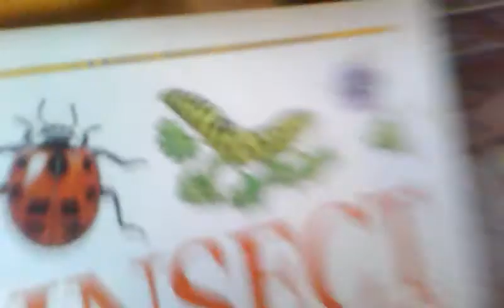The Doghouse and The Piano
7/31/2012 at Aunties